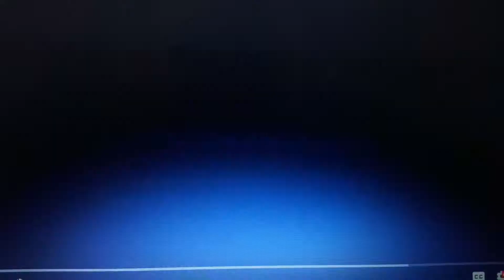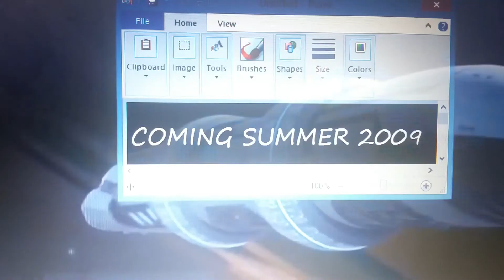Harold Grand Beginnings (2009) Official Trailer